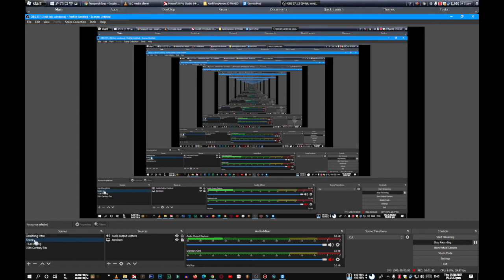REDUX TITAN XANKFONG XENON HOGLIN DOG DEMONIZED DOOM 3 [V8 SOUND CARD DOGMUNK] - 30 MONSTOBER 2021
30th MONSTOBER FOX TELEVISION [KZEPMUNK DEATH STARE]
HOW TO FIX KZEPMUNK VOICE [DRINKING MOUNTAIN DEW] [Since 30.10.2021]
HotFixed Kzepmunk Voice [Monstober Normal Pitch] [Since 30th Monstober 2021]